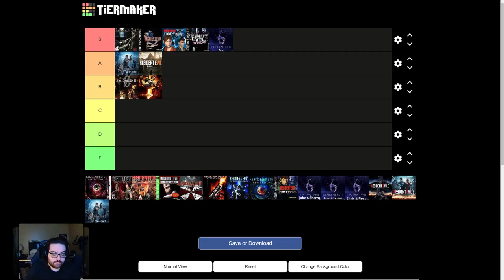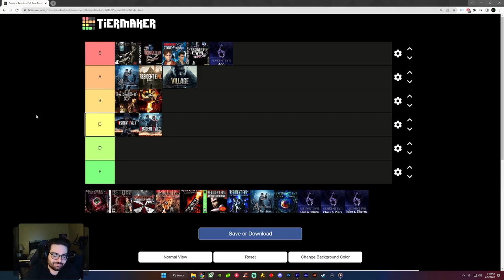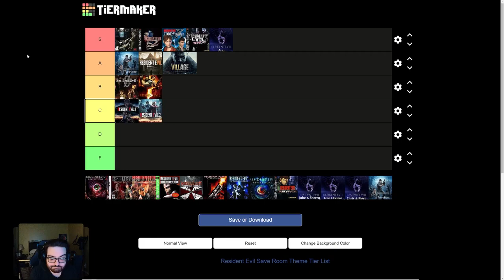Resident Evil Save Room Themes RANKED!